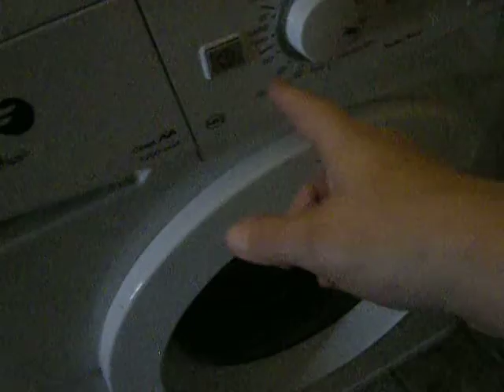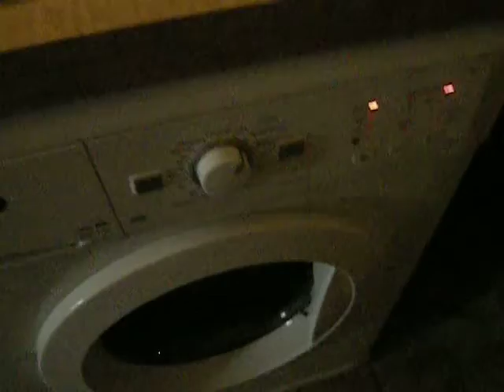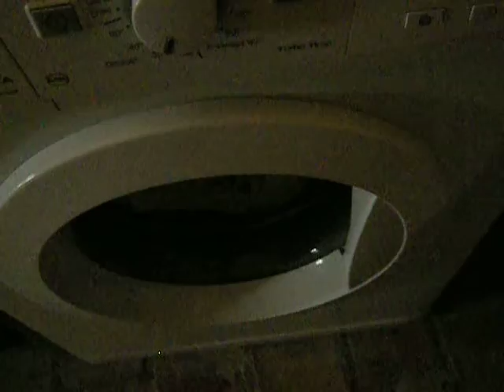We Rented Lucie's Troglodyte House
She has two troglodyte houses for rent.  This is the smaller and less fancy one.

They are listed on GITES DE FRANCE and this is in Cotignac, which is in the "Provence Verte" ("green Provence") region of the South of France (the "Riviera," if you will).

This house was rented for seven days and sleeps two.  Linens were not provided and cleaning was 40 euros.  This was rented in May, 2014 and I believe it came to 400 euros.

Even going down to the village for your bread is hard here and you have to accept that this is not a house adapted to people with reduced mobility.  There is no parking or access around and even carrying a mountain bike up to the place was hard.  The house is full of quirks and charm, however, and being right on and under those famous cliffs and caves is definitely a unique experience.

Like many villages in France, Cotignac shuts down by noon on Sundays and is largely closed Mondays.  There is a terrific greenmarket every Tuesday morning and you have a huge amount of things to see here.  The vibe is very laid back here and I found the locals to be very friendly.  There are lots of sports here, but you have to enquire quickly and in advance to arrange things.  This really is a green part of Provence and the dining options in the village are good, I found.  I noticed there was a nursery crib for an infant in the house but I really couldn't recommend this place for people with a baby or toddler.  There are million dollar views from the house and you get lots of peace and quiet here.  If you want to try to rent a very different type of dwelling, renting a house which is carved into rock is certainly something!

You really have to be able to climb in such a place.  It's like living connected by ladders!